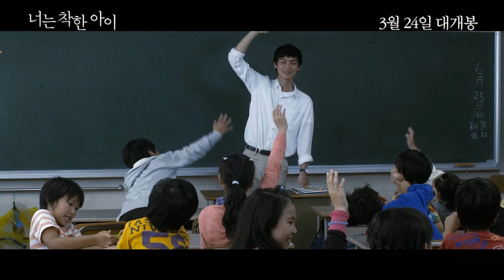[너는착한아이] 삶을 변화시킬 기적같은 말 한마디!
우리 모두가 꼭 기억해야 할 이야기!
“너는 착한 아이야”

하루에 식빵 한 개밖에 먹지 못해 학교 급식을 절실하게 기다리는 11살 ‘간다’, 그리고 부모의 무관심 속에서 아이를 구하기 위해 맞서는 선생님 ‘오카노’.

공원에서는 상냥하고 멋진 엄마지만 자신의 집 현관에 들어서면 연약한 어린 딸에게 상처를 입히고 마는 젊은 엄마 ‘미즈키’.

가족이 모두 떠나고 홀로 남은 치매 할머니와 매일 아침, 첫인사와 끝인사를 동시에 하는 특별한 학생 ‘히로’의 우정까지!

2016년 3월, 세상을 향한 가슴 진한 울림이 시작된다!